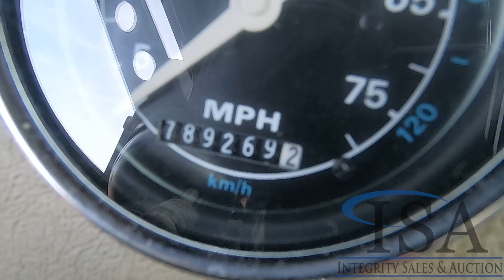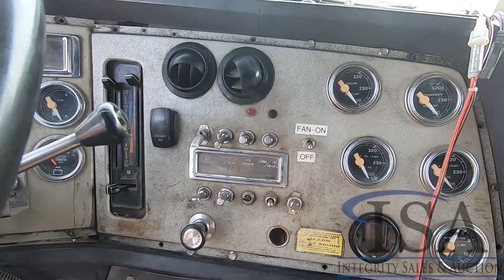Lot 2052: 1992 Ford LTL9000 Tri Dump Truck Will Be Sold At Auction!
This 1992 Ford LTL9000 Tri Dump Truck Will Be Sold At Auction! for all the auction details!